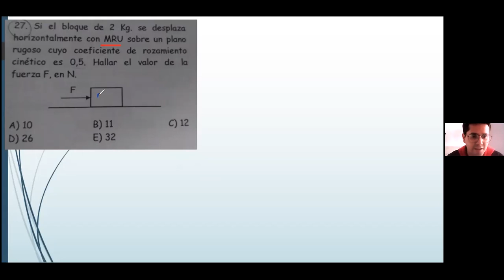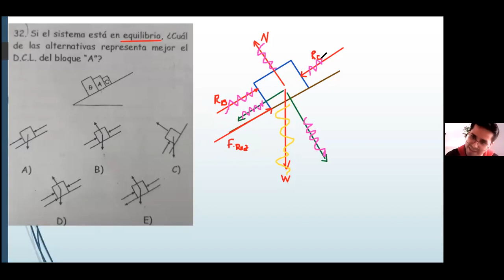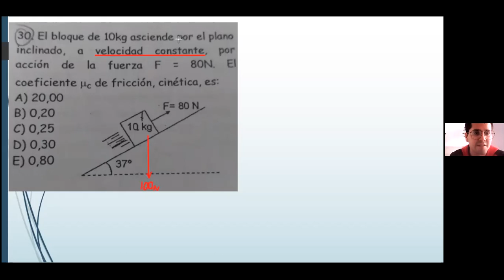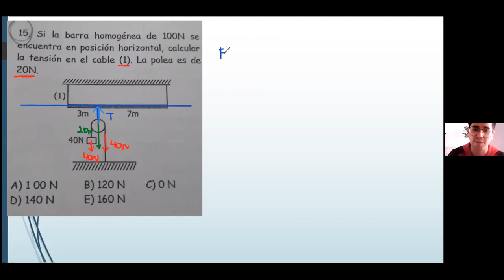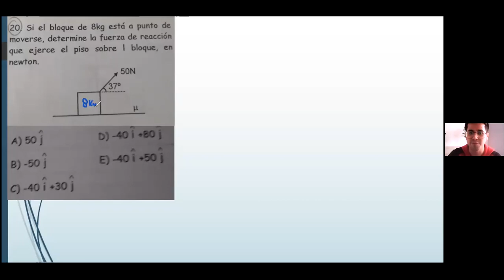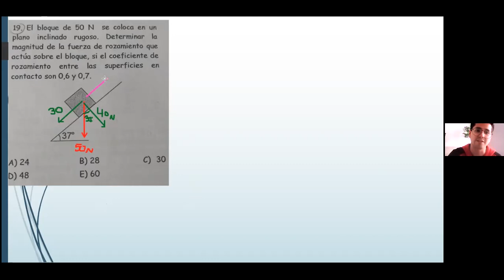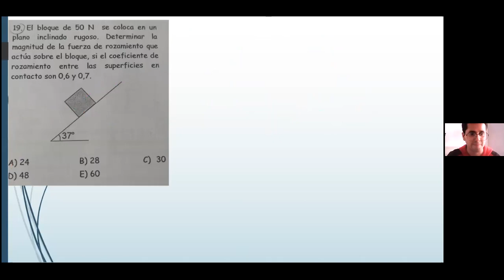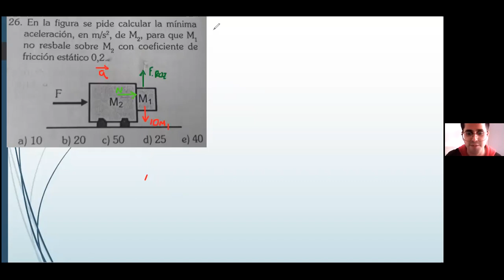Asesoría (Física) (OR MAR-SET 2021) Agraria Dinámica y Torque (Tutor Billy) (17/05/2021)